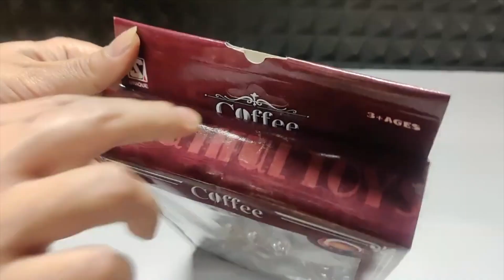Coffee Set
This is the video that is designed for those who wants to watch coffee set video.
This video contains coffee set toys, not original.
Coffee set coffee set is one of the most likely toys

coffee set video,
coffee set toys,
Coffee set coffee set